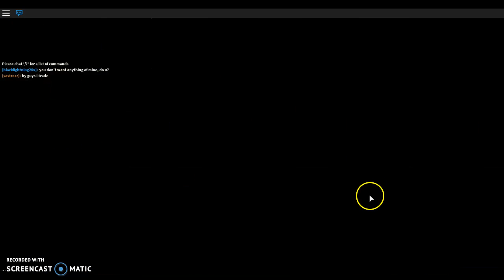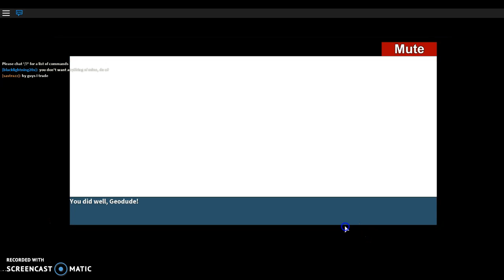(Roblox Adventure) Project pokemon Fighting Misty #4